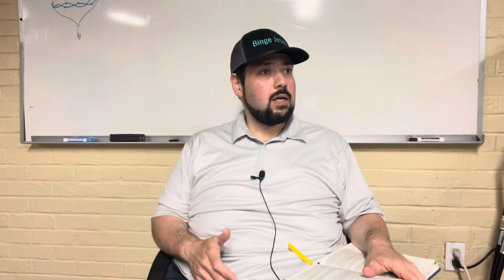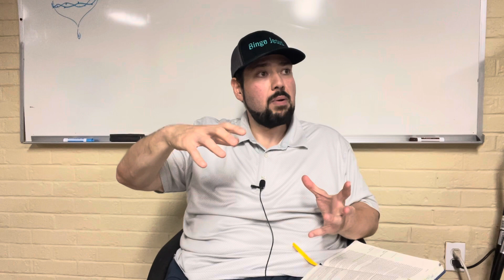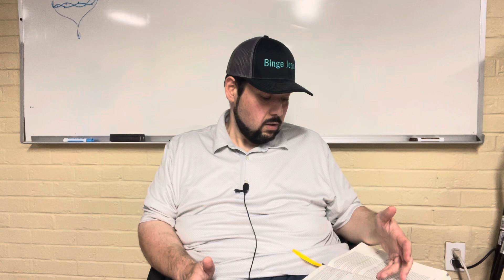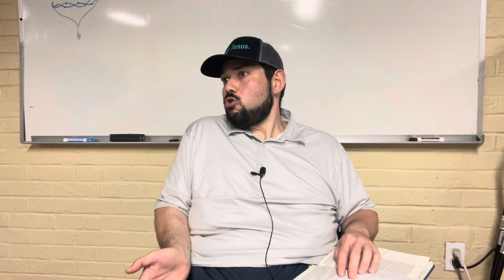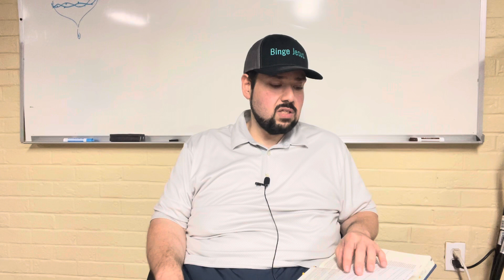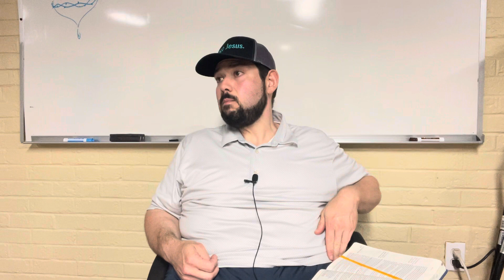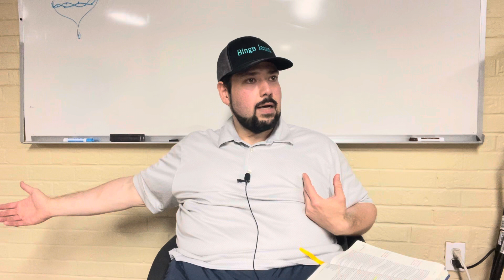David Murders Uriah 2 Samuel 11-12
2 Samuel 11-12 ; Psalm 51